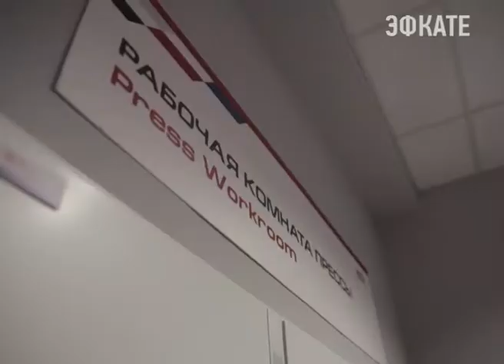На Кубке конфедераций в Сочи задействовано 67 кинологических расчетов полиции. Новости Эфкате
Кинологи с собаками задействованы при проведении досмотра там, где это невозможно сделать при помощи технических средств.

Собаки, работающие на Кубке Конфедераций нацелены на поиск взрывчатых веществ и взрывных устройств.

Сочи. Новости.
Телеканал Эфкате.